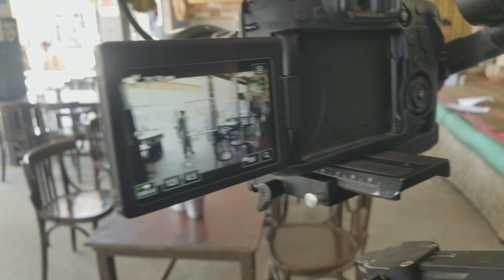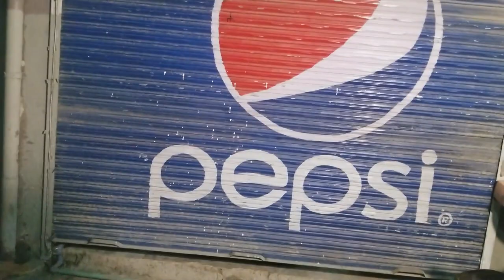Documentary Shoot BTS by Dawood Production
Dawood photography captures your once-in-a-lifetime moments and emotions providing you with opportunity to travel back in time to relive those moments. The intimate and exquisite details of your well-planned wedding will forever be remembered and captured to share with your loved ones.
Every couple, every wedding, every location is unique and Dawood photography will ensure quality images.